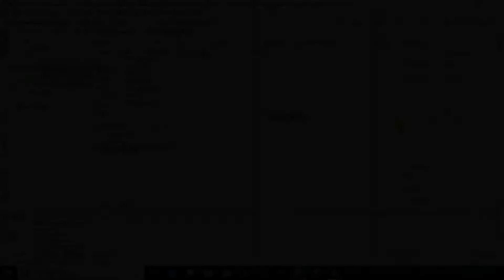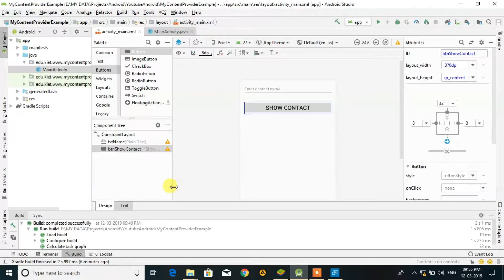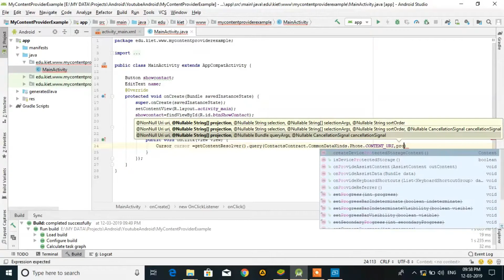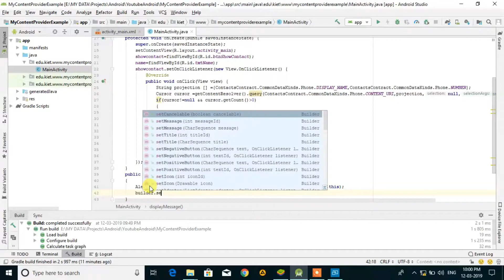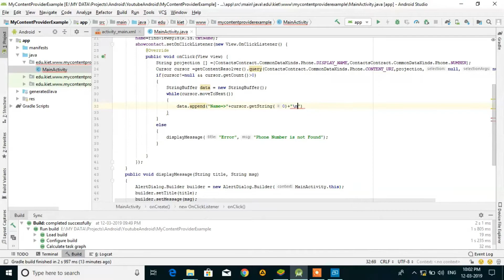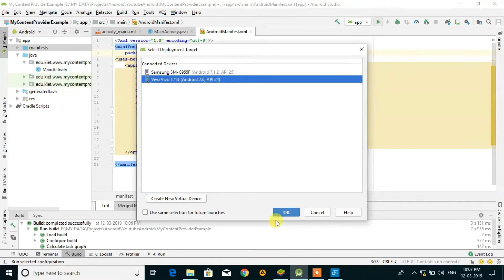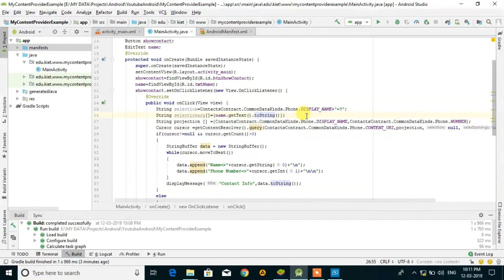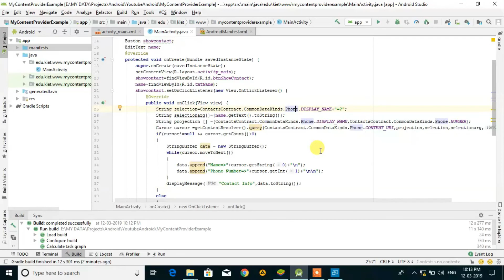Fetch contact number using Content Provider in Android | Content Resolver in Android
In this video, I explained about following topics:
1. What is content provider?
2. What is content resolver?